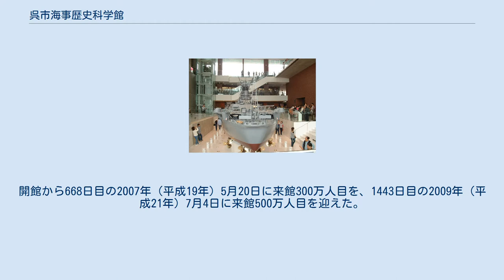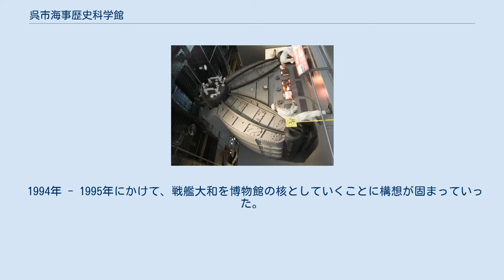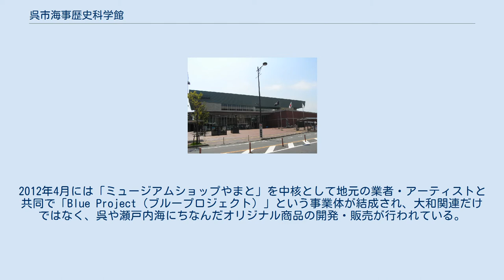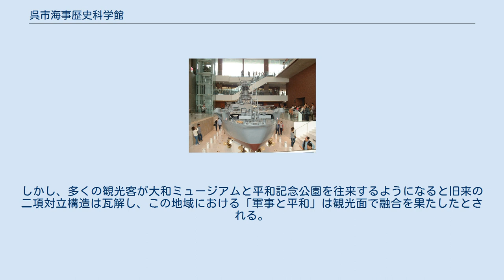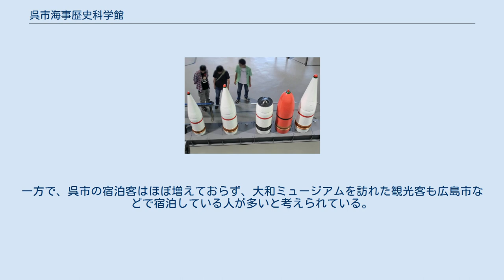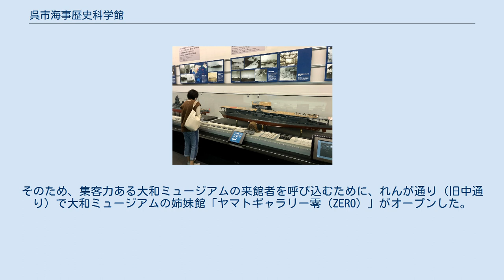呉市海事歴史科学館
日本の軍事・戦争博物館
呉市海事歴史科学館（くれし かいじれきしかがくかん）は、広島県呉市にある科学館。
愛称は大和ミュージアム（やまとミュージアム）で、正式名称よりも愛称が広く定着している。
 呉市を設立主体とする博物館。
戦前・戦後の呉市における船舶製造技術を主たる展示内容としている。
愛称の「大和ミュージアム」が示すように、旧日本海軍の超大型軍艦「大和」の建造と軍事活動が中心となっている。
 明治時代以降の造船の街あるいは軍港・鎮守府としての呉の歴史や、基幹となった製鋼や造船などの科学技術を展示することを目的に、日露戦争・日本海海戦から100年目、大東亜戦争（太平洋戦争）終戦から60年目にあたる2005年4月23日に開館した。
開館から668日目の2007年（平成19年）5月20日に来館300万人目を、1443日目の2009年（平成21年）7月4日に来館500万人目を迎えた。
呉市は原子爆弾の被災地の広島市に近接し、海上自衛隊と在日アメリカ陸軍の施設が現役で稼働している安全保障問題の現場としての土地柄、修学旅行生の平和学習の場としても活用されている。
 構想あるいは建設に関しては、「戦争責任」について様々な意見を向ける旨もあったが開館以来盛況を続けており、呉市の歴史的観光資源を再発見するきっかけとして呉市を全国的観光地に一躍押し上げた立役者である。
呉市の経済社会にも影響を与えており、様々なイベントが行われる地域拠点の役割も果たしている。
 初代館長の戸高一成は、当館の展示が戦争賛美ではなく、とくに戦艦大和建造など軍事や戦争によって発達した産業技術そのものとその使われ方（軍事目的）とは分けてとらえるべきだとしている。
館の方針としては、当館を「平和学習の場」として開放するため、実物の兵器や当時の映像フィルムなどの歴史的資料を淡々と提示するかたちで意見や注釈は付けず、政治的に中立的な立場をとるよう努めている。
「歴史認識についての判断は来館者個々に任せる」という方針を採用している。
 2008年度より指定管理者制度が導入され、学芸部門は引き続き呉市が、管理運営・広報などは「大和ミュージアム運営グループ」が担当している。
 呉市が造船業不況による経済停滞からの脱却を模索していた1980年代初頭、広島県は県立博物館建設を検討していた。
1980年度より呉市も県に対して市内での県立博物館設置要望を出すようになった。
この頃は「海に関する県立博物館」という構想であった。
1990年度 - 1991年度にかけて呉市から業務委託を受けた財団法人日本博物館協会が博物館基本構想を策定し、「近代造船技術の進展」を展示する博物館が提唱された。
こうして1991年度より資料収集・調査研究が開始された。
 1993年11月、呉市長に前広島県副知事の小笠原臣也が就任する。
小笠原は松山市助役を務めていたころ、同市の子規記念博物館設立にかかわった経験があり、文化行政のノウハウを理解していた。
また、同博物館の資料を調べる際、司馬遼太郎『坂の上の雲』などで自らの出身地・呉の「軍都」としての歴史を再確認していた。
そのため、小笠原は積極的に博物館建設を推進していく。
 1994年 - 1995年にかけて、戦艦大和を博物館の核としていくことに構想が固まっていった。
しかし、県側は（海）軍事色が強い博物館を県立として開館することは難しいことを呉市に伝えた。
そこで小笠原は1996年12月の市議会で、博物館建設に市主体で取り組むことを正式に表明した。
1997年に呉市は主要プロジェクトの1つとして海事博物館建設を明記し、同年9月の市議会で呉駅南側の宝町地区を博物館の建設場所とすることが表明された。
財源は国（防衛施設庁・科学技術庁）・県への働きかけに加え、呉市博物館推進基金、呉商工会議所の募金委員会などを設立し民間資金の活用も行われた。
最終的に事業費総額65億円のうち、国・県・地方交付税・募金等が約36億円、市負担が約29億円となった。
 1999年10月 - 12月に呉市が博物館設立準備として設置していた収蔵仮展示施設で「戦艦大和展」が行われた。
これには3カ月で累計1万人を超える来館者が訪れた。
2000年大阪で開催された関西ミュージアムメッセで呉市が参加した戦艦大和関連の展示には、4日間で1万2000人以上が訪れ、その...